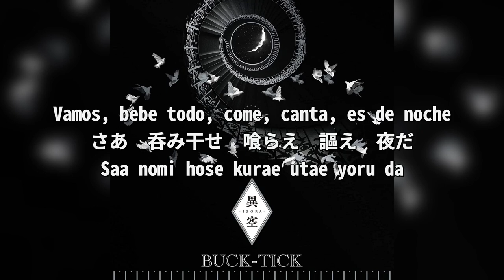BUCK-TICK - THE FALLING DOWN sub. Español